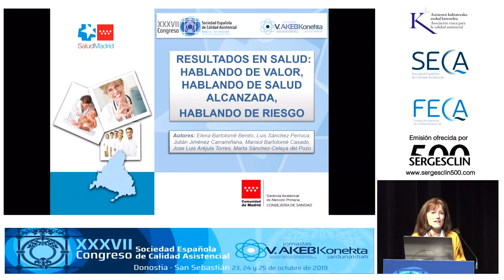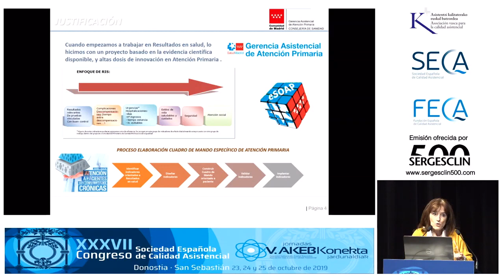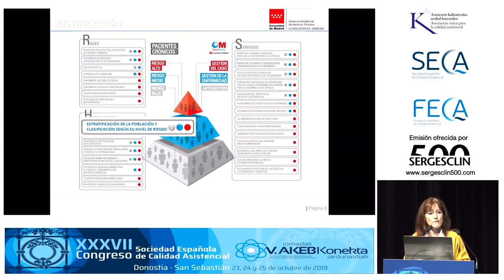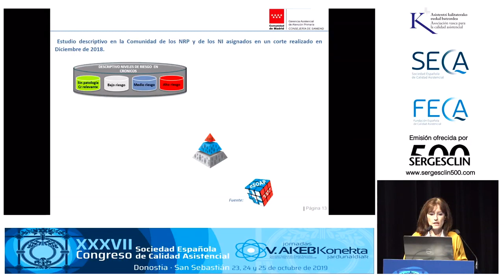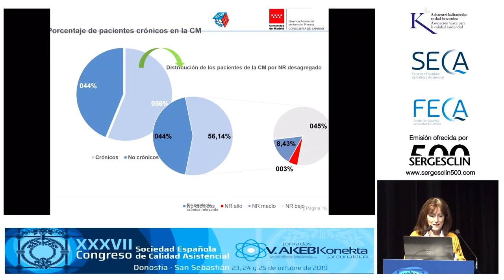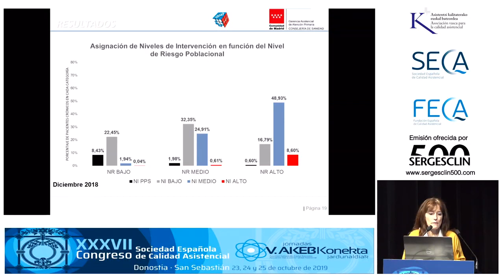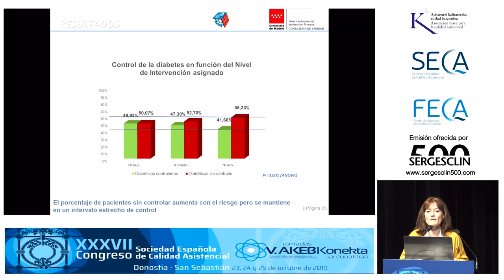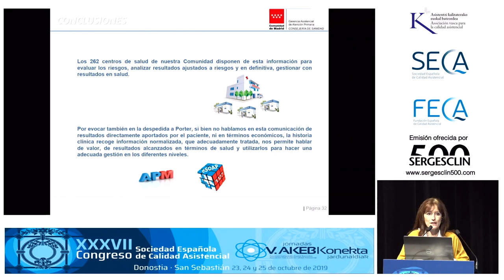Elena Bartolomé Benito | Mesa Mejores Comunicaciones | XXXVII Congreso SECA 2019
Elena Bartolomé Benito
Dirección Técnica de Procesos y Calidad. Gerencia Asistencial de Atención Primaria. Madrid

Resultados en salud: hablando de valor, hablando de salud alcanzada, hablando de riesgo

XXXVII Congreso SECA 2019

Mesa Mejores Comunicaciones | Moderada por Itziar Lanzeta Vicente (Miembro Comité Científico)